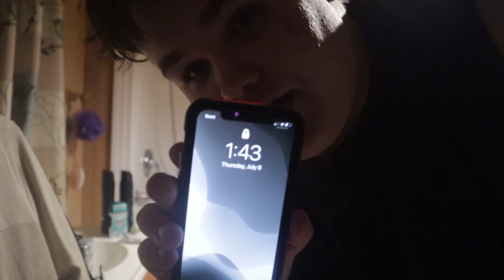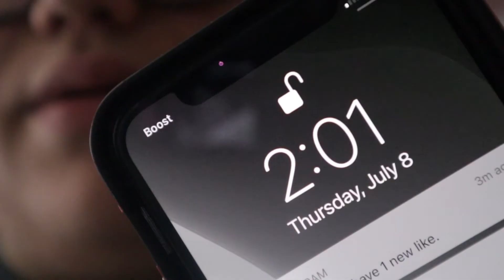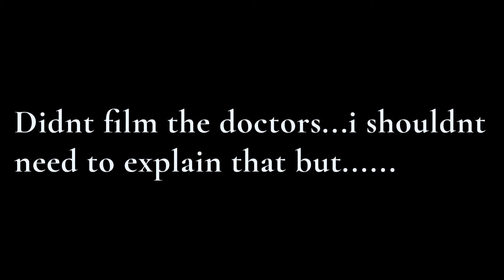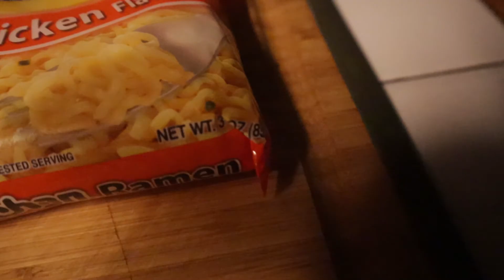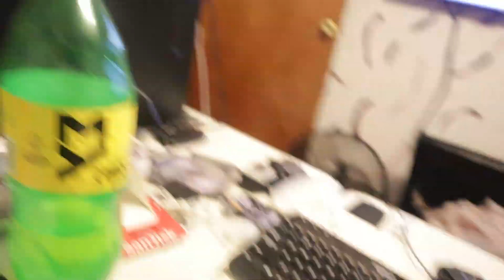Decided to Vlog Today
Just decided i wanted to vlog today... nothing goes on really just my average day off.